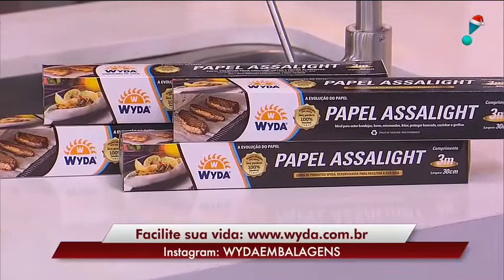Receita de bife na frigideira utilizando o Papel Assalight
Edu Guedes ensina você a preparar bife na frigideira utilizando o Papel Assalight.

Prepare seu alimento de um jeito prático, 100% saúdavel e sem gordura!

Assista o vídeo, aprenda e faça na sua casa!